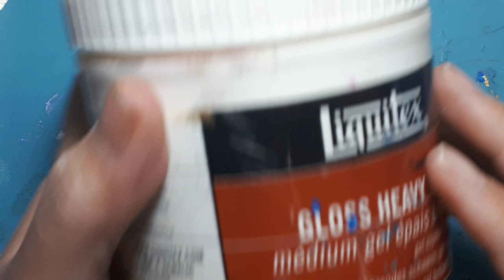How to mix your paint for cone work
Dotting